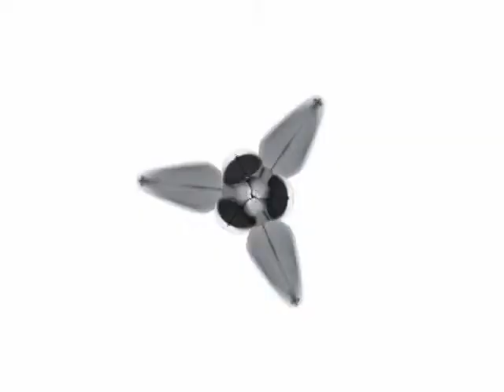MTV "FLOWER"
Director:
TOKYO PLASTIC

Animation:
TOKYO PLASTIC